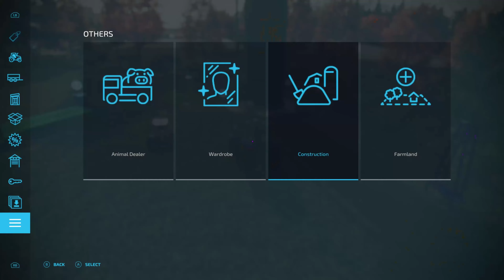Ep05 - Off The Grid Dairy Challenge - Osada - FS22